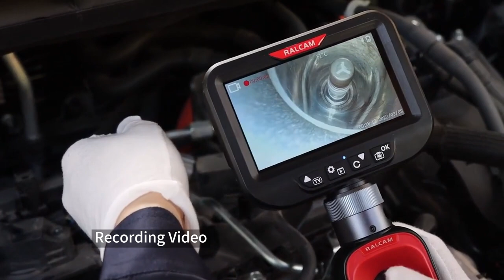Ralcam 4 ways 360° Articulating Borescope F606B, inspection Camera with IPS Screen.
📷 large IPS screen📵 NO App Required! More convient ✅
🔋 Rechargeable & Replaceable Battery 📵 No need to dispose the entire borescope due to battery failure✅
🚘Modular structure - 🚀waterproof snake tube and large screen are replaceable✅
❤ Ergonomic design,🏠 can be operated flexibly by one person, without the need for a third hand.✅
🏆High Temperature Protection 🔥4-way 360° steering probe. ideal for automotive and aerospace NDT✅